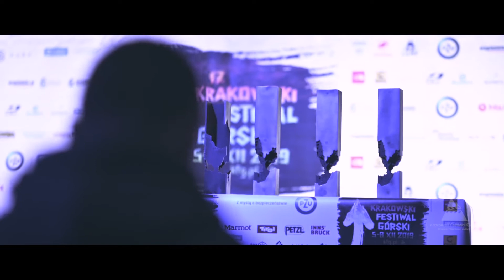17. Krakowski Festiwal Górski 2019 - filmowa impresja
W dniach 5-8 grudnia odbył się 17. Krakowski Festiwal Górski - Święto gór, które od lat cieszy się niesłabnącym zainteresowaniem miłośników gór.